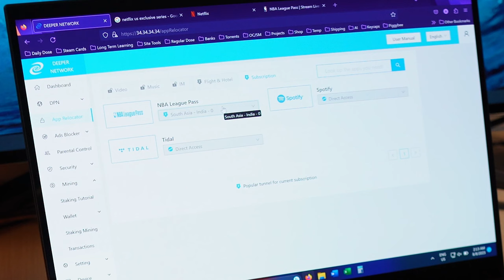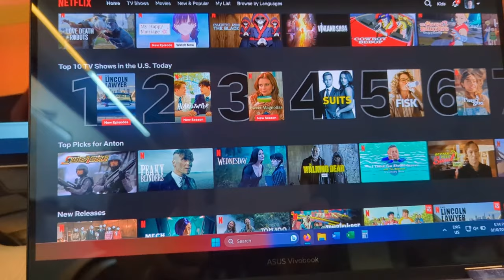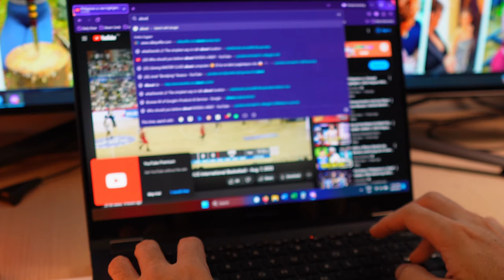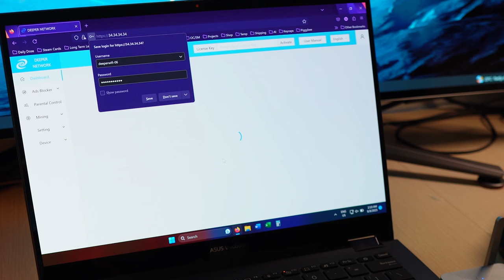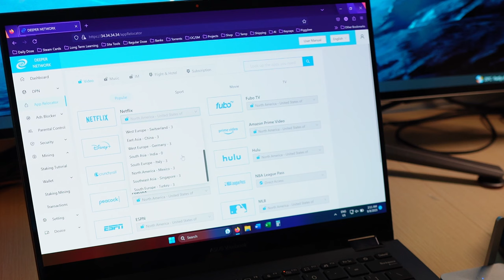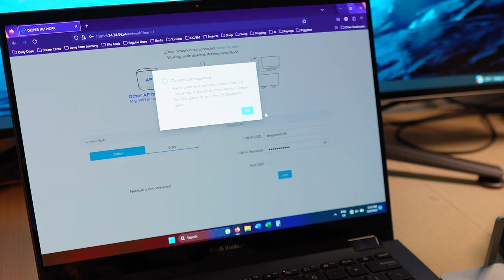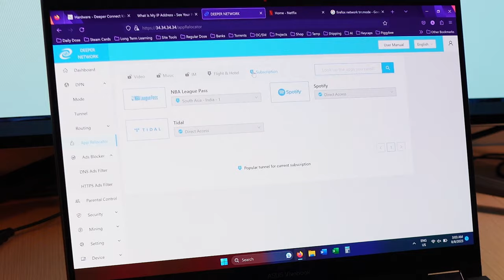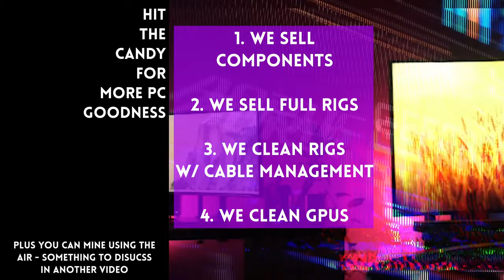DON'T PAY monthly for a VPN 🛑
FYI on the product: The brand sent us this item for review and we got to keep it after the review period. The brand suggested specific product features we should try. The brand had no editorial control as to the content of the video.

Third party merchant sites: The above text description may contain links to third party merchant sites.

Episode 388x62x23 - Deeper Connect does it again